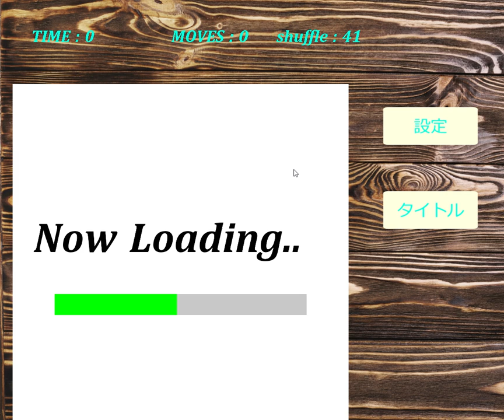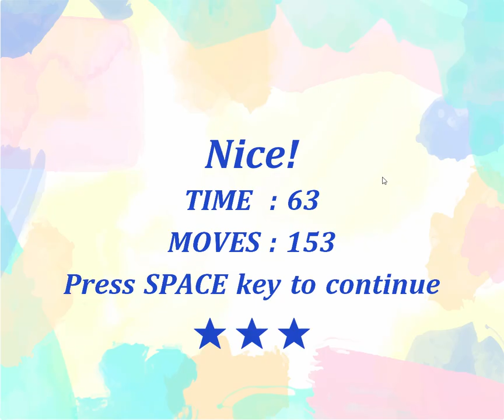作品タイトル：「Slide Puzzle」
2023年 SEプログラマ科SEコース修了制作

≪制作者≫
錦織 勇太朗・石堂 雄大・中島 安紀子

≪作品内容≫
4×4 マスの中に配置された1 から15 までの数字が書かれたタイルを、左上を1として右下まで番号順に並び替えるパズルです。タイルは上下左右に1マス分しかずらせないので、空白マスの使い方がクリアするためのカギになります。シャッフル機能の「詰み」を解消して、必ずクリアできるパズルが生成されるようになったことが嬉しかったです。

≪使用素材等≫
Freepik / icooon-mono / らくがき日和。 / VLLO / ラッコツールズ /P r o c e s s i n g / W i k i p e d i a / S p r i n g i n © 2023 S H I K U M I D E S I G N I n c . /DOVA-SYNDROME / 効果音ラボ / 音楽素材MusMus